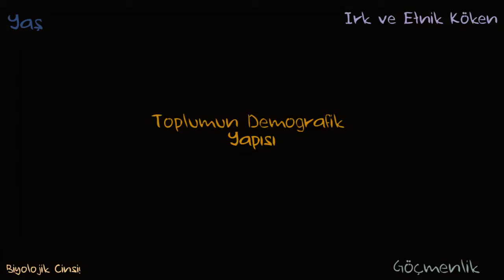Toplumun Demografik Yapısı: Genel Bakış (Sosyoloji / Toplum ve Kültür)